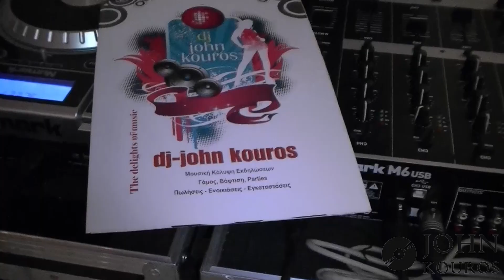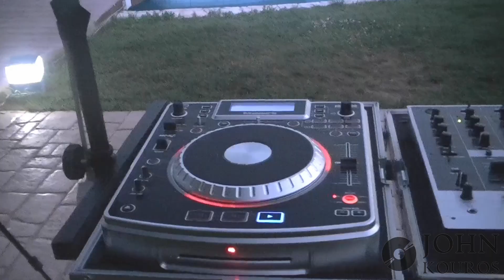"Whispers of Love: Finding Our Dream Wedding DJ in Mykonos"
"Join us on a journey of love and discovery as we search for the perfect wedding DJ amidst the enchanting beauty of Mykonos. Follow our romantic adventure as we find our way to the talented DJ John Kouros, whose music will set the stage for our fairytale wedding."

• Chalkida
• Evia island
• Greece